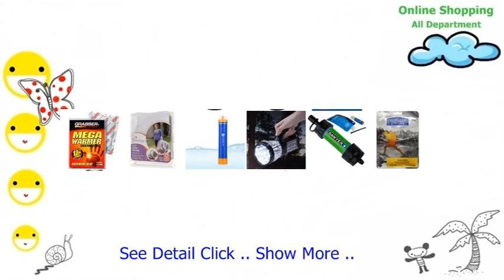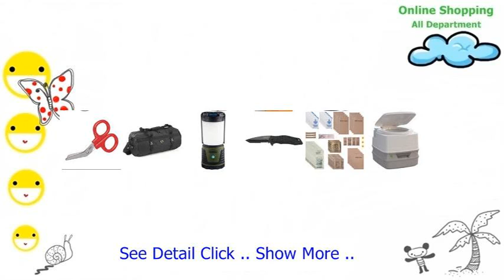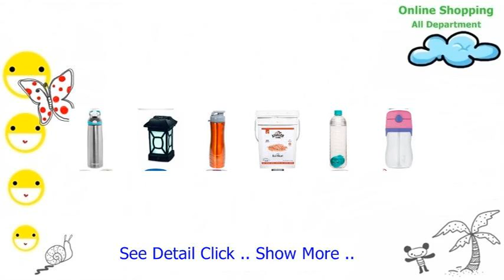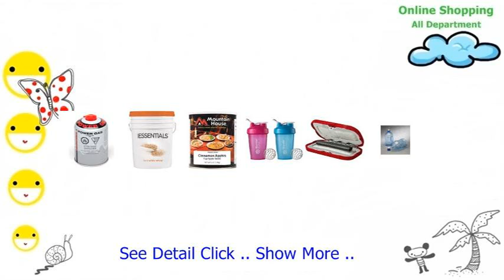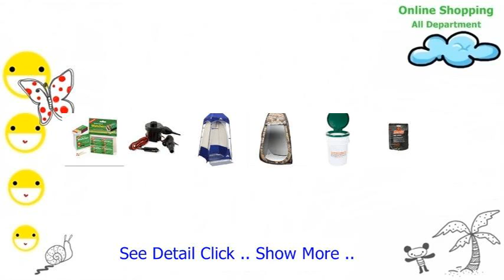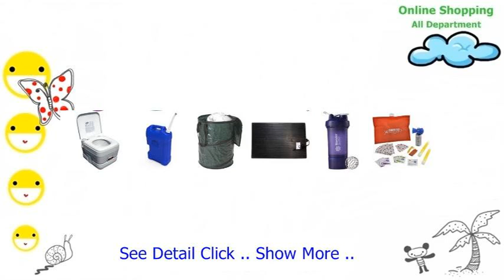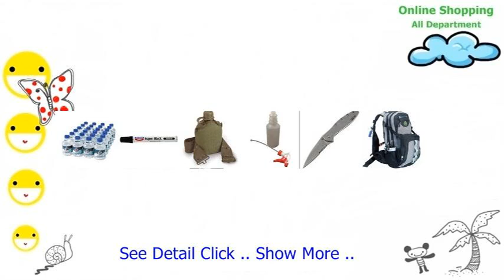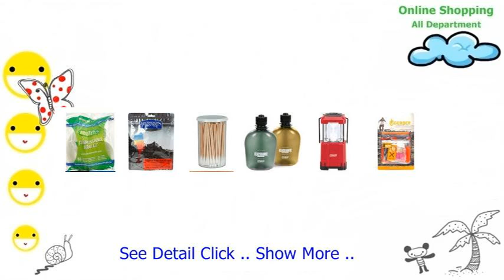Air King Ad130 30 2 Speed 130 Cfm Under Cabinet Hood With Charcoal Filter And 6 Stainless Steel Rang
Our in-depth authoritative automotive coverage and degree of access from the boardroom to the showroom makes Automotive News unrivaled in the industry.